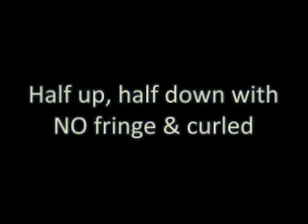Hair & make-up tutorial 2011.wmv